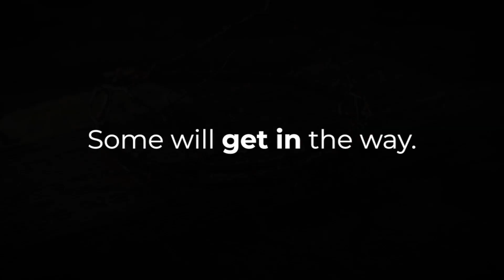Big Picture | April 2nd, 2023